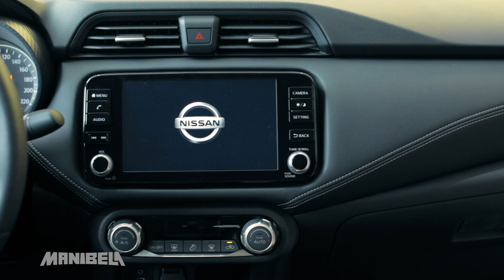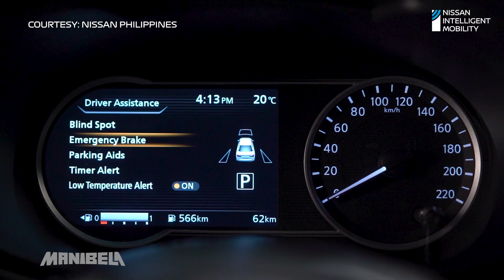2022 Nissan Almera VL N-Sport | Manibela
"In this video, Kuya Daniel Razon test drives the 2022 All-New Nissan Almera VL N-Sport, which is the model’s top variant.

“Tech-advanced, premium, and stylish.” This is how the Japanese automaker describes this car. Under its hood, it boasts a 1-liter 3-cylinder gasoline turbocharged engine — giving you the best of both worlds when you drive: great fuel economy and an advanced powertrain.

For the latest in the automotive world, follow Manibela on social media!

Manibela airs on UNTV (UHF Channel 37) every Sunday at 9:30 a.m. PHT. New uploads can be watched on the Manibela YouTube channel every Tuesday and Thursday at 6 p.m. PHT.

Manibela — the Filipino term for steering wheel — is a weekly motoring magazine show that offers the latest in the automotive industry. Its segments shift the spotlight on different automotive trends; cool and practical features of various makes and models; and prized collections of motoring aficionados in the country. It also provides motorists with helpful road safety tips, a public service advocacy aptly captured by the show's tagline, ""Mata sa kalsada, kamay sa manibela (Eyes on the road, hands on the wheel).""

The program is hosted by award-winning veteran broadcaster Kuya Daniel Razon. Going the extra mile, he combines his passion for motoring with his other interests to introduce game-changing innovations. The most notable of which is the state-of-the-art Wish 107.5 Bus where artists can perform their music while on the road.